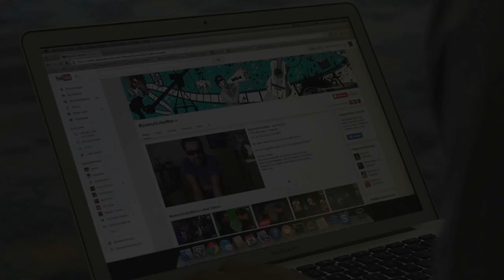Homem ganha US$12 mil por descobrir bug do Facebook / Facebook: seu perfil após sua morte | TecNews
PORTAL TECNODIA
Notícias sobre games, tecnologia e cinema

CURSO PARA YOUTUBERS
Conheça o curso "Como Montar Seu Canal", são 20 aulas com conteúdo de alta qualidade para você começar seu canal da forma certa ou para alavancar seu canal:

- SIGA/CURTA

Homem ganha US$12 mil por descobrir bug do Facebook, noticias sobre Facebook, noticias Facebook, noticias sobre tecnologia